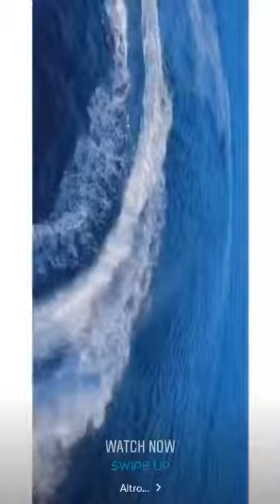Andrea Damante in Sardegna